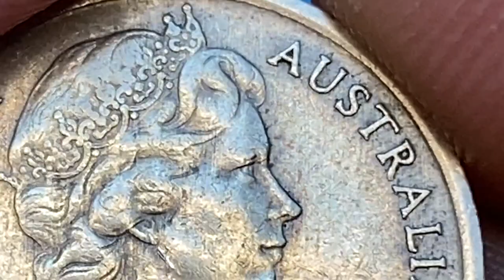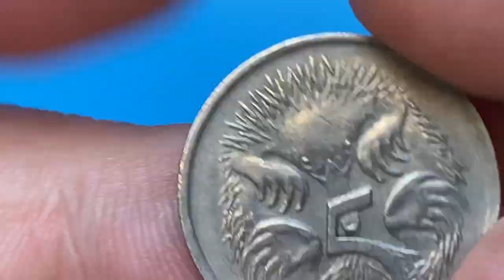1966 Australian 5 cents worth money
In this video, we're looking at 1966 Australian 5 cents worth of money, including a list of all the coins and their values.

If you're interested in Australian coins, this video is for you! We'll take a look at 1966 Australian 5 cents, including a description of each coin, its value and where to find it. 1966 Australian 5 cents are a great way to learn about Australian history and currency!